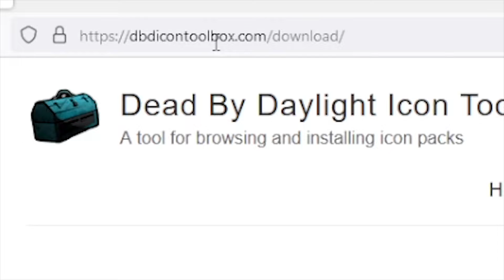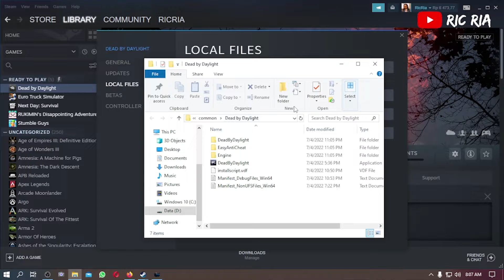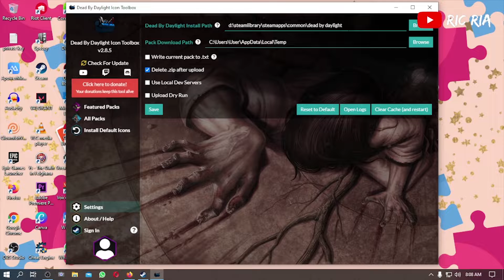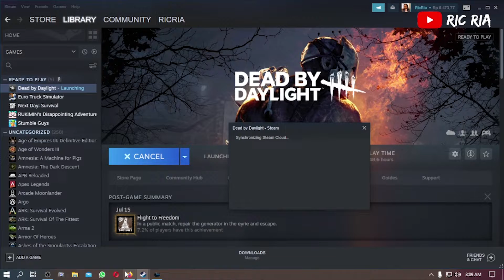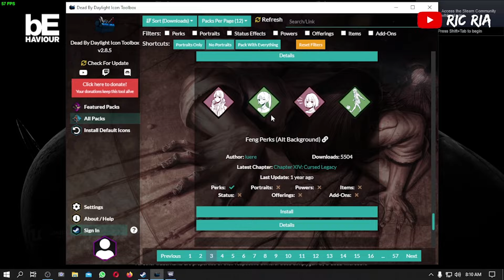Tutorial Custom Icon Perk & Character di Dead by Daylight